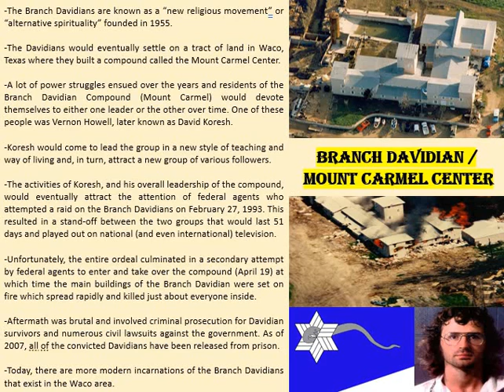Trivia 3 1 22